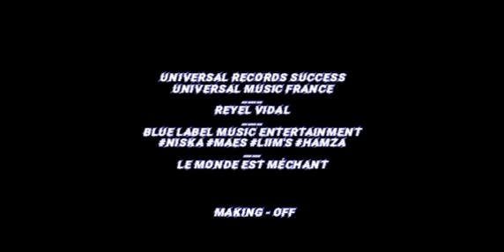Making - off ( black M - on va yeke) Blue Label Music Entertainment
vidéo tournage du clan Russe ... blue Label Music Entertainment